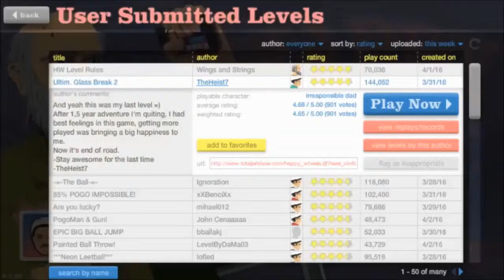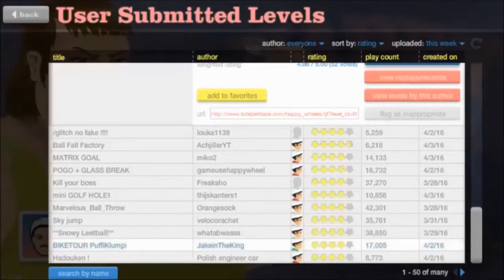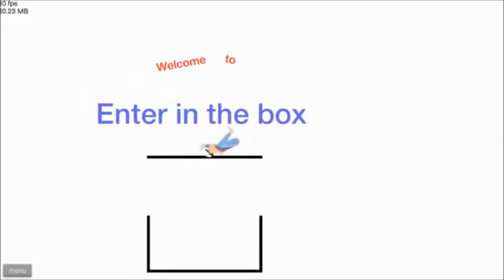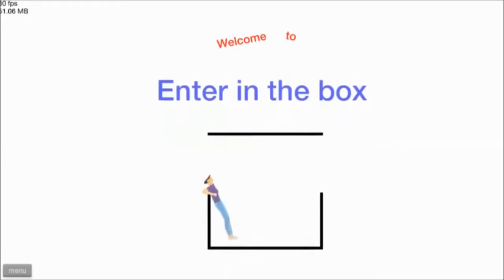All the High-Pitched Yelping! [Happy Wheels #5]